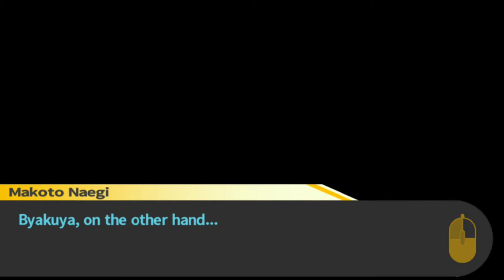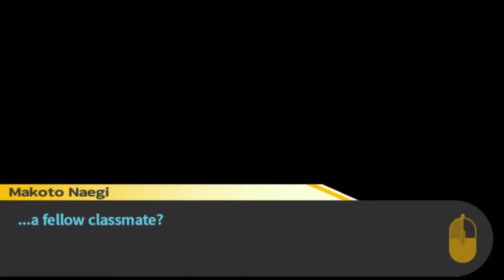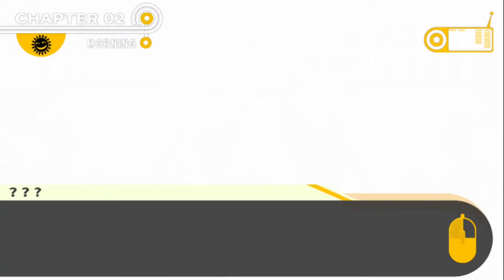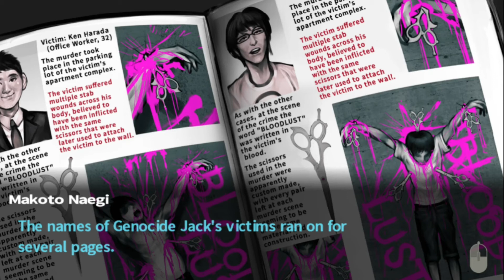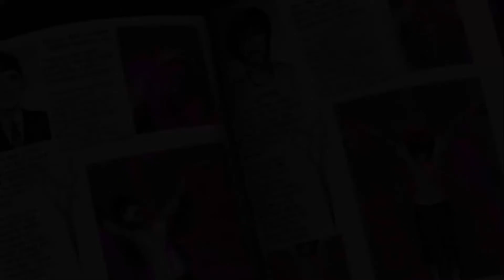Danganronpa Trigger Happy Havoc Playthrough EP 08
The second victim is here... and someone is up to no good.